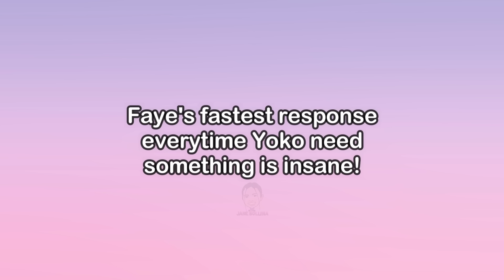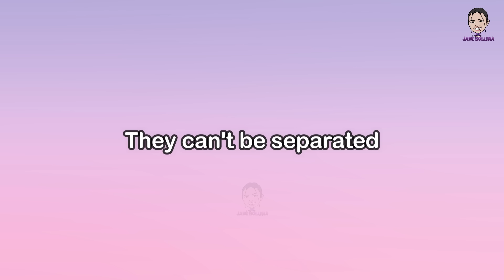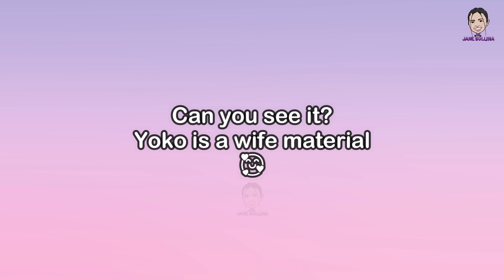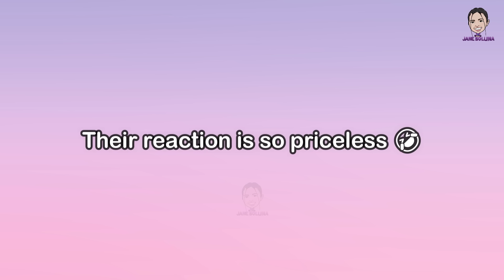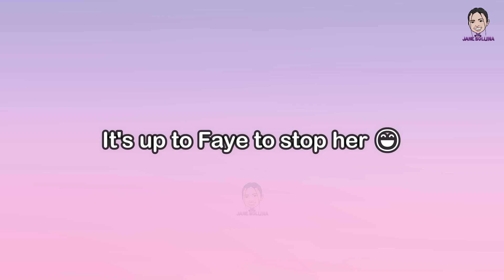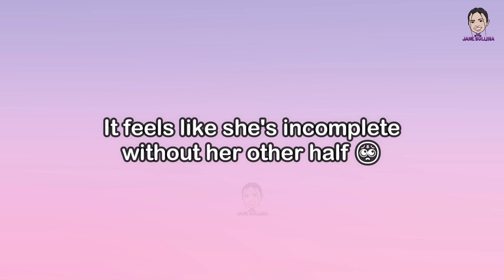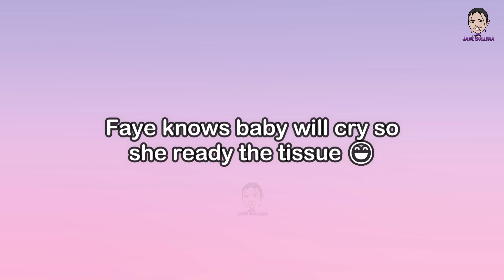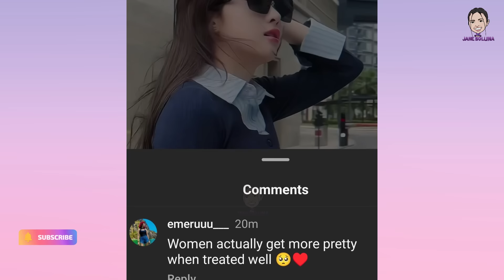[FayeYoko] THEY'RE SAILING THEIR OWN SHIP | YOKO AS WIFE MATERIAL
My...